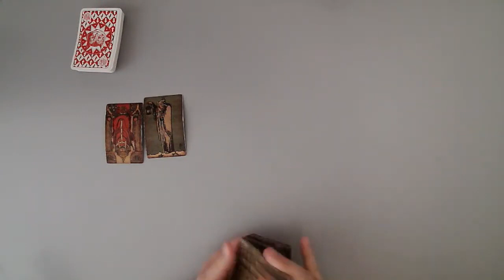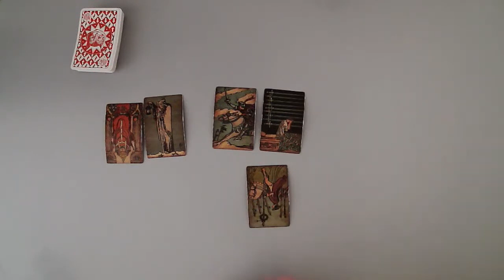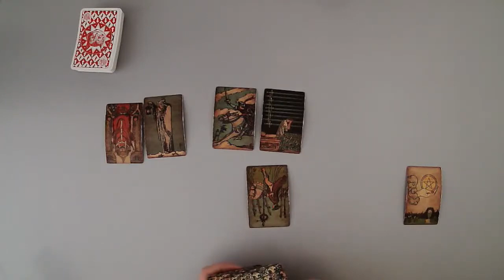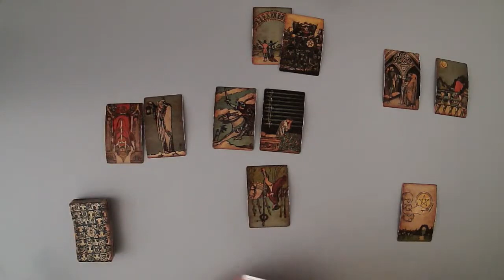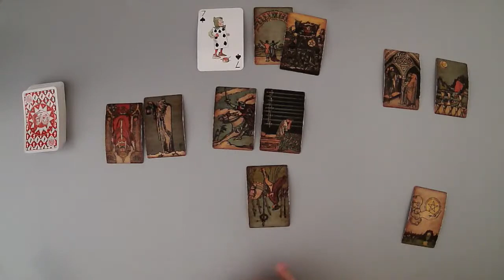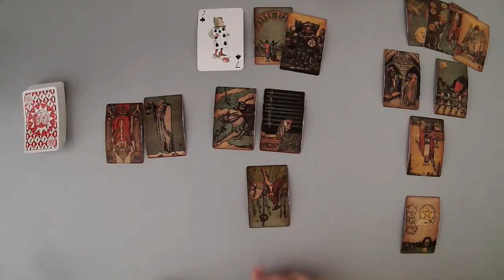AQUARIUS April 2022 - BIG changes in Love for April (Tarot Reading)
(Limited Availability)